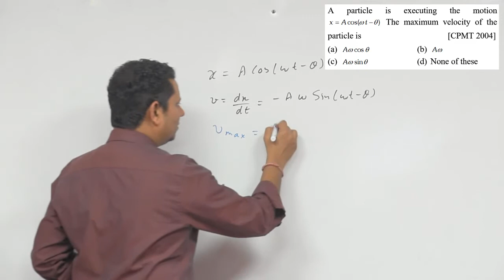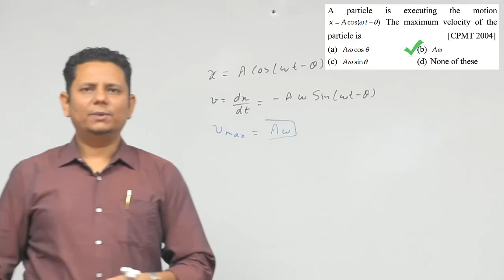A particle is executing the motion x=A cos(wt-θ). The maximum velocity of the particle is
A particle is executing the motion x=A cos(wt-θ). The maximum velocity of the particle is (a) Aw Cos θ (b) Aw (c) Aw Sin θ (d) None of these